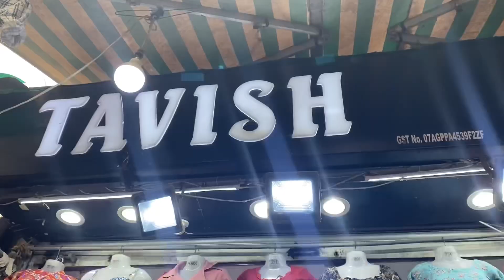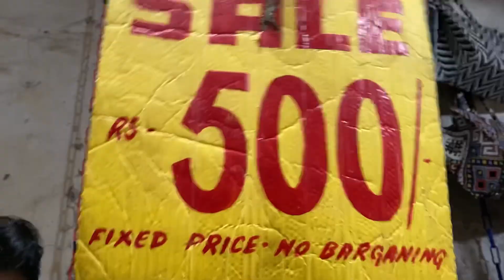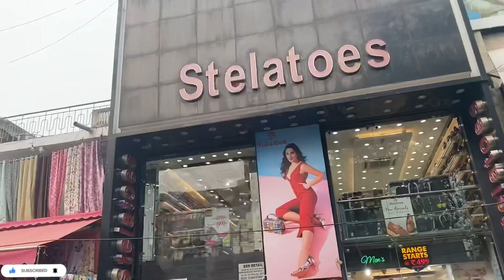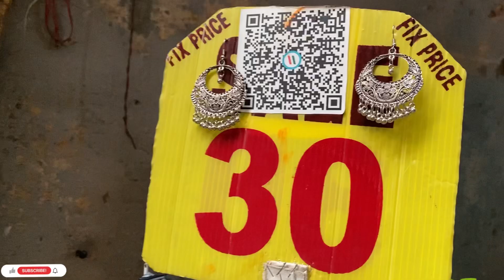Sarojini Nagar Market Delhi |November Collection 2023 With Shop Number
Sarojini Nagar Market Delhi | Latest🌸November Collection 2023🌸 With Shop Number | delhi sarojini nagar market

Hello guys
I recently visited Sarojini nagar market delhi
Sharing all my favourite Collection

sarojini nagar
janpath market new delhi
banjara market

new banjara market gurgaon
gurgaon banjara market
sarojini nagar market delhi jewellery
latest sarojini nagar video
lajpat nagar latest collection

sarojini nagar market delhi malayalam

sarojini nagar market delhi for boys
sarojini nagar market delhi winter collection
sarojini nagar market delhi boys collection shoes
sarojini nagar market delhi suit collection
sarojini nagar market delhi jeans collection

_____________ _____DISCLAIMER________________

THIS VIDEO IS MADE ONLY FOR PURPOSE OF MARKET KNOWLEDGE YOUTUBE AND THAT PINKISH GIRL ARE NOT PROMOTING OR DEFAMING ANY BRAND IN ANY WAY. WE ARE NOT RESPONSIBLE FOR ANY PROFIT OR LOSS IN ANY CONDITION. PLEASE CHECK BEFORE BUYING GOODS ONLY YOU ARE RESPONSIBLE FOR YOUR PURCHASE.